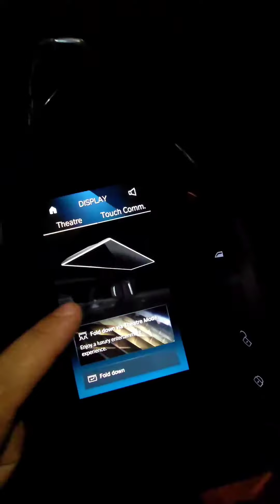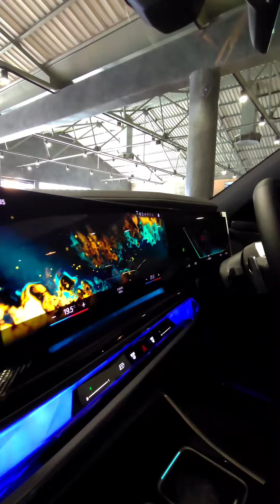2023 BⓂ️W I7 xDrive60 Ⓜ️ Sport ❤️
2023 BMW I7 xDrive60 M Sport

- Black Sapphire metallic exterior
- M sport exterior package
- BMW signature kidney grilles that accommodate the long-range radar with illuminated kidney outline and the ‘Iconic Glow’
- BMW Matrix high-beam adaptive LED headlights - the upper daytime running lights as more than two dozen LED units project through Swarovski crystals
- 21" M light alloy wheels Star-spoke style
- BMW automatic doors operated via the BMW smartphone app
- Driving assist professional
- Hands-free driving capability
- Drive mode options with the a feature called ‘IconicSounds’ drive sound it generates a futuristic noise, Integral
- Active Steering
- 360 degree camera system
- Executive BMW I7 Individual M sport black leather with Carbon fiber/Piano black and silver stitched interior
- Curved Display dashboard layout - Dual-screen setup uses a 12.3” display for the instruments and a 14.9” touchscreen infotainment system
- BMW Operating System 8
- Interaction Bar - a crystalline strip that spans the dashboard fascia and extends into the front doors that illuminate according to the functions being selected,
- Touch-sensitive controls, Executive rear lounge
- BMW 31.3” 8K theatre touchscreen that'll fold down from the headliner, Amazon Fire TV integration
- BMW Bowers & Wilkins surround sound system
- 5.5” touchscreens in either rear door panel.

BMW latest full electric powertrain a dual electric motors one driving each axle
101kWh battery setup
Two electric motors - one driving each axle
400 kW and 745 N.m of torque
0-100kph in 4.1sec